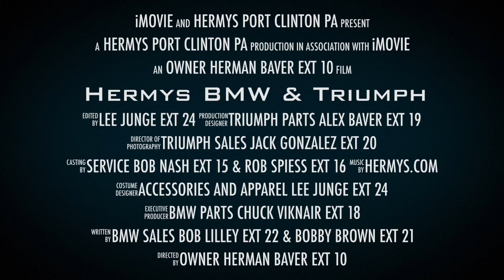20 BMW R1250GS ZJ18171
Check this 2020 R1250GS out!  Black with gold accents are stunning. Contact your Hermy’s salesman for availability on this or other models.